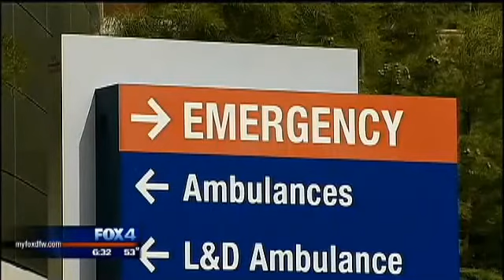2nd Presby worker has Ebola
A second health care worker at a Dallas hospital who provided care for the first Ebola patient diagnosed in the U.S. has tested positive for the disease.